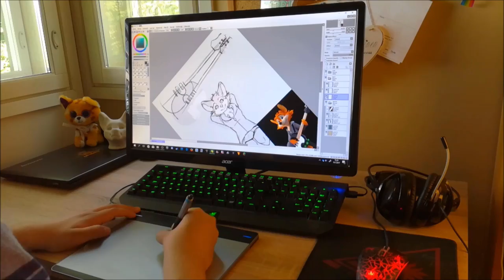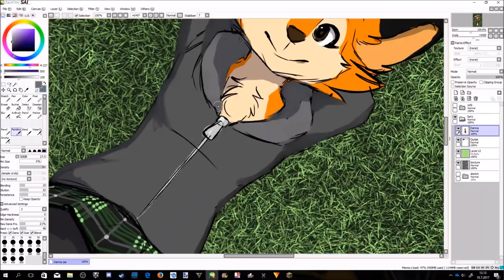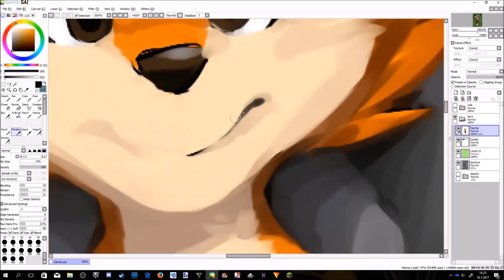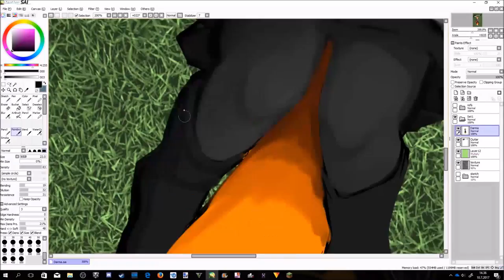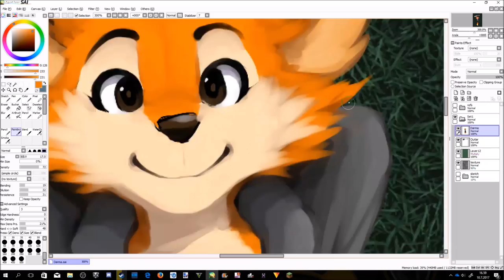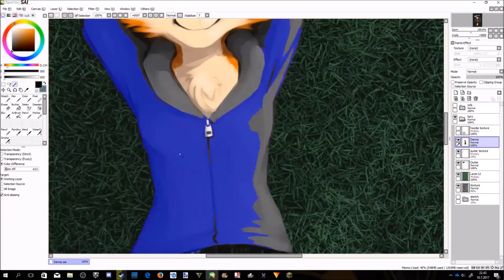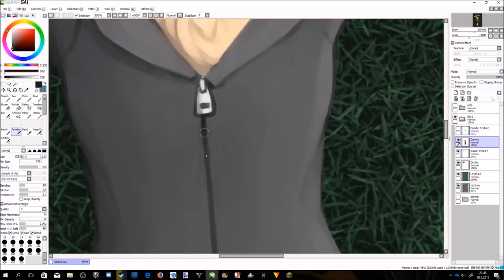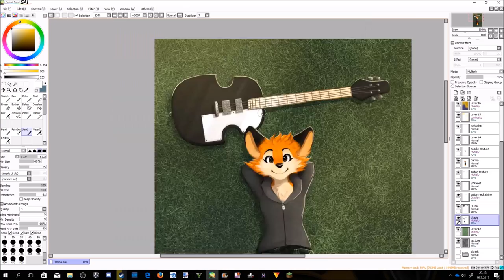Darma from Rock Dog - Digital painting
© Artwork by Firri April/@wolfirry
🕑 real time: 5h
🖊 tool(s):
 • PainToolSAI
 • Intuos Pen&Touch tablet

I have never seen Rock Dog, but the characters in it are really cute, so I thought I'd draw Darma, my favourite out of the bunch :D
There are a few things I really like in this piece but at the same time I am not too happy with some of the aspects, such as the background for examble. And as someone whose feedback I asked pointed out Darma looks younger than she is supposed to. I tried to fix some of that but feel like I didn't get it completely

don't kill me for not knowing how to type "guitar" in my folders pls

🎧 Music featured:
 • Castro - Diamond Dreams
 • State Shirt - Computer